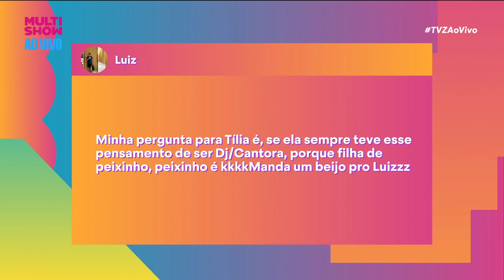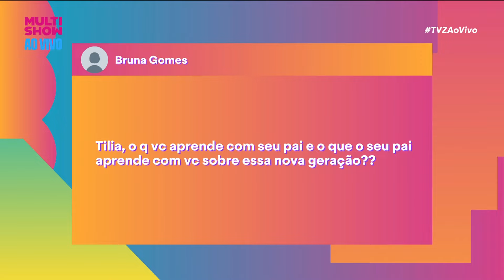Tília REVELA como é ser FILHA do Dennis! | TVZ Preta Gil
Tília responde a uma das perguntas mais curiosas do mundo: "Filha de peixe, peixinho é?" 🐟💬 Em uma conversa íntima com Gominho, ela compartilha um pouco da sua relação com o pai, Dennis DJ.